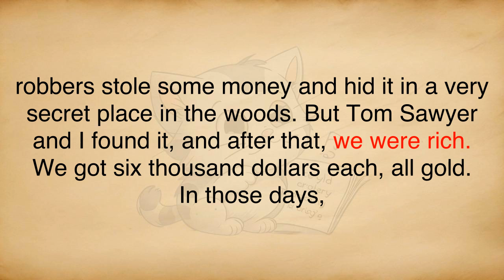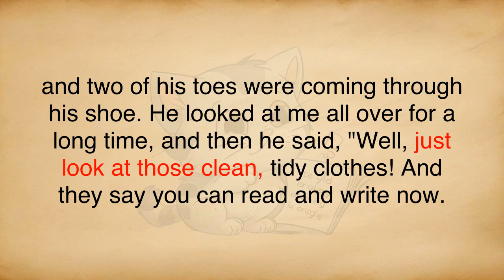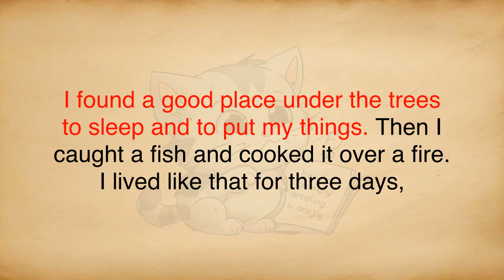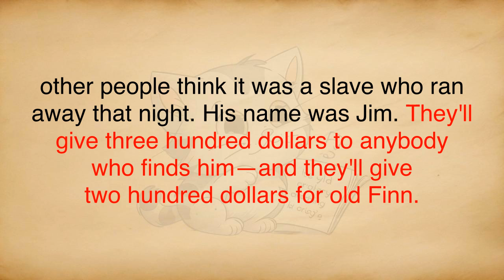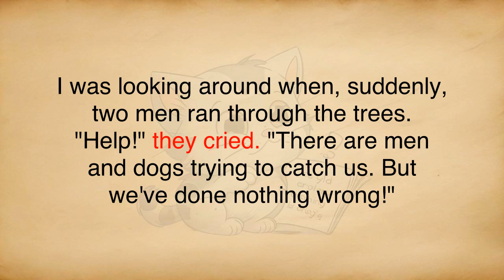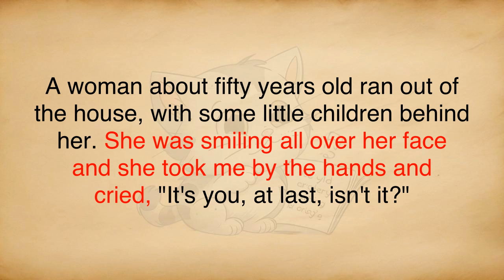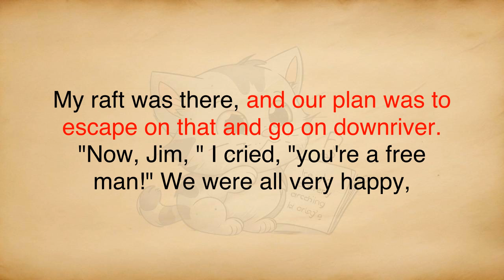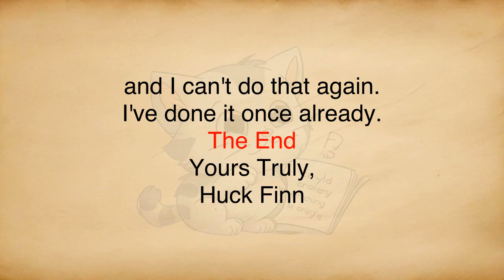The Adventures of Huckleberry Finn 🔥 Level 2 🔥 English Story Pod | Learn English Through Stories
Learn English with stories. Listen to stories in English with audio. Read with subtitles.

Stories help you learn new words. Stories make English easy to understand.

00:00:00 Chapter 1: Huck in Trouble
00:08:53 Chapter 2: Huck Escapes and Finds a Friend
00:15:47 Chapter 3: Huck and Jim Travel South
00:22:35 Chapter 4: The Duke and the King
00:29:29 Chapter 5: The Plan to Free Jim

audiobook
english story level 1 & 2 & 3 & 4 & 5 & 6
exploration audiobook
learn english through love story
my story audiobook
english podcast with subtitles
princess story in English
bedtime story
story for roleplay in English
mystery short stories